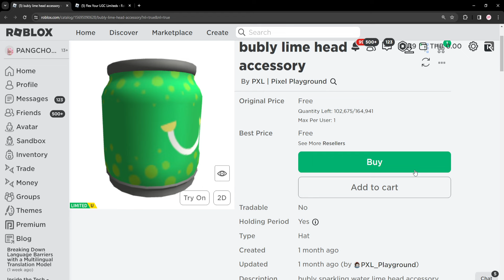ROBLOX FREE ITEM | 📌ด่วน สอนรับของฟรี " หัวกระป๋องเขียว " มูลค่า 3,000 โรบัค ทำง่ายใน 1 นาที รับฟรี